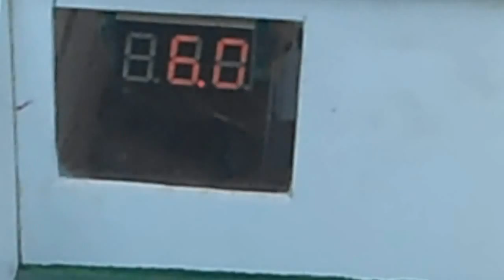Jachta bat olovo 6V 1.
Je to pomalé